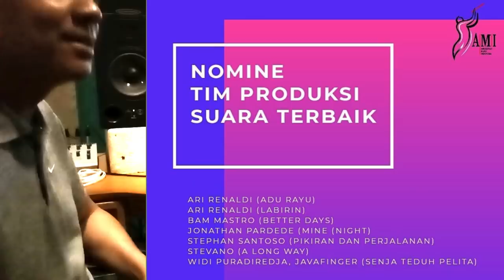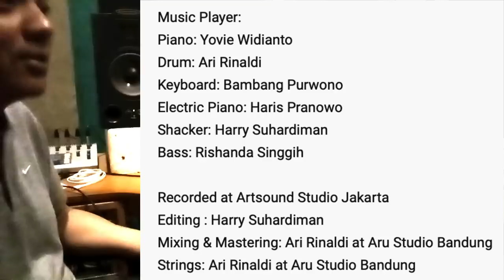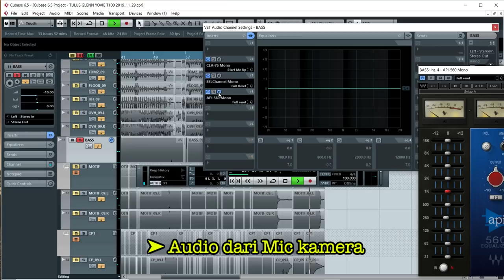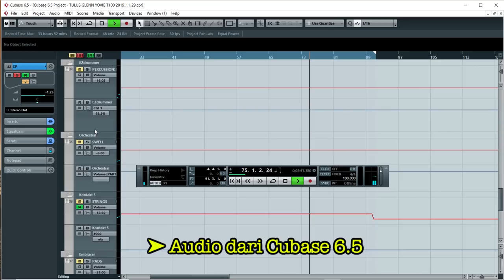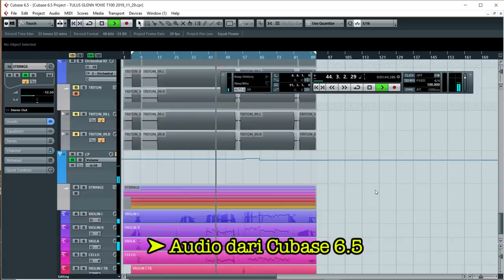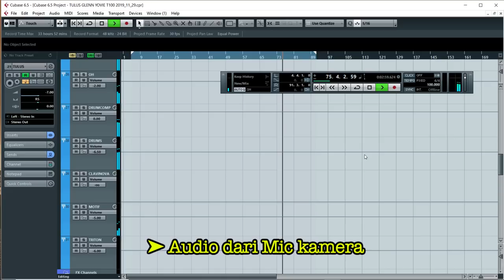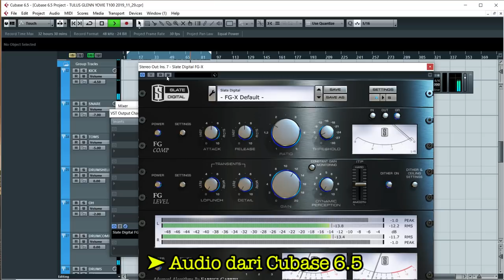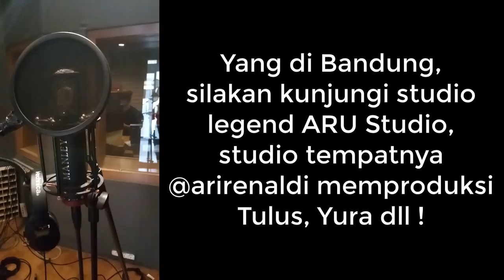MIXING ENGINEER TERBAIK AMI Award Sharing Mixing ADU RAYU, Ternyata SIMPLE BANGET NgocehAudio ke-7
Dalam video ini, Ari Renaldi akan menshare proses mixing mastering lagu ADU RAYU nya Yovie Widianto, Tulus dan Glenn Fredly yang membuat Ari menjadi The Best Mixing Engineer ajang AMI (Anugerah Musik Indonesia) Award !
Ari juga bercerita tentang proses rekamannya!
Catatan: Video ini adalah salah satu dari video sharing para audio expert dalam hashtag NgocehAudio ArtSonica !